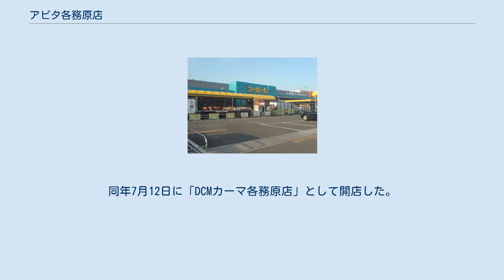アピタ各務原店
アピタ各務原 (アピタかかみがはら) は、岐阜県各務原市に所在し、ユニー株式会社が運営・管理するショッピングセンターである。
 日本毛織が岐阜工場の敷地の一部を利用して、複合商業施設「アピタ各務原」を建設。
この施設をユニーが2000年9月 - 2020年9月の20年間の契約で借用している。
 店舗は1階,2階が店舗、3階が屋内駐車場、4階が屋上駐車場の鉄骨造3階建て。
ハートビル法適用建物である。
 アピタ各務原店を核店舗に約40の専門店が入居する。
 1階は北西側には書店やカフェで構成された「草叢BOOKS」を2017年4月14日にアピタ新守山店に次いで配置し、北東側にスーパーマーケット、南側には軽食店などのテナントを固めている。
 2階は北西側にフードコートやアミューズメントを配置、北側にはアピタの衣料、生活雑貨売り場、南側には大型の100円ショップなどの衣料・雑貨のテナントを配置している。
 併設されていたユーホーム各務原店 (現在はDCMカーマに転換) 副核店舗として、ユニー直営のホームセンター「ユーホーム 各務原店」がアピタ建物の西側に配置されていた。
アピタ各務原店と同じ日に開店しているが、ユニー株式会社の事業改革に伴い、2016年 (平成28年) 6月12日に閉店。
店舗は改装され、DCMホールディングス傘下のDCMカーマに賃貸。
同年7月12日に「DCMカーマ各務原店」として開店した。